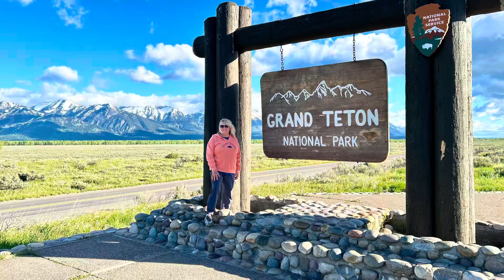Grand Tetons/Yellow Stone Vacation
“Home” by Hania Rani